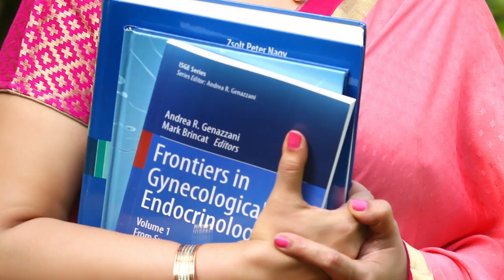1st Attempt Test-tube Baby Success In Gujarat India - IVF Specialist Surat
Best IVF Center in India | Infertility Treatment in India | Cheapest IVF - Affordable Cost Fertility Treatments in Surat
Happy grandfather from Bharuch, Gujarat India expressing his gratitude on arrival of a grandson after 7 years of childlessness of his son and daughter in law after their previous countless fruitless efforts in all kind of infertility treatment.The lucky couple achieved this proud moment just in 1 attempt of Test-tube baby treatment (IVF) under able guidance of IVF Specialist Dr Rupal Shah.

VAMA Is Only For Female By Female Hospital is the Best IVF Centre Surat, Gujarat, India. Get low-cost best IVF treatment in Surat at test tube baby clinic or fertility hospital.

Over the years, the incidence of infertility is rising and the condition is common in both men and women. Various physiological and external factors such as ovulation disorder, low sperm count, poor sperm/egg health, blocked fallopian tubes, endometriosis, Polycystic Ovary Syndrome (PCOS), Sexually Transmitted Infections (STIs), stress, lifestyle diseases and eating disorders are responsible for infertility.

Women's Health and Fitness Advice - Health Tips for Women

Best Women's Health Informative video and testimonials from VAMA Team

VAMA GYNECOLOGICAL CARE

At Vama, we offer full range of services to investigate and treat all kind of
gynecological problems including lower abdominal and menstrual pain,
excessive, scanty or irregular periods, urinary tract or vaginal infections
and abnormal vaginal discharge, treatment for ovarian cysts, uterine
fibroids and adenomyosis, prolapse of uterus, urinary incontinence and
offer family planning and birth control counseling and management and
we offer all types of key-hole laparoscopic surgeries and hysteroscopic
surgeries for various gynecological problems.

SURAT FERTILITY CARE

Couples struggling to conceive have many options of modern procedures
to treat thier infertility at VWCW. A thorough infertility assessment can
be performed in our center to identify possible causes of infertility and
provide basic treatment. We offer all types of fertility treatment from basic
counseling, follicular monitoring by trans-vaginal sonography, hormonal
assays, diagnostic laparoscopy to check for fallopian tube patency, to
various advanced assisted reproduction techniques like intra-uterine
insemination and In-Vitro Fertilization - IVF (Test-tube baby)
treatment.

FERTILITY CARE VAMA

Dr.Rupal N. Shah is a Medical Director of 'Rupal Hospital For
Women' (Est 1970), a 25 bedded well reputed, maternity and gynec
women health centre of excellence. Since 20 years, she has been
working here with her mother and senior and renowned Obstetrician
and Gynaecologist of south Gujarat – Dr. Malti P. Shah. She is
infertility and ART consultant at 'Blossom Fertility & IVF Centre',
where she passionately helps hundreds of childless Indian and
foreign couples to make their dreams of parenthood come true by
IVF - Test Tube Baby treatment.

At Vama Wellness Centre for Women, she provide's health care
attention to women in the areas of childbirth and reproductive
health.

Contact the TEAM VAMA at :
VAMA Wellness Centre For Women
Golden square, Besides Sargam shopping centre,
Parle point 395007 Surat, Gujarat